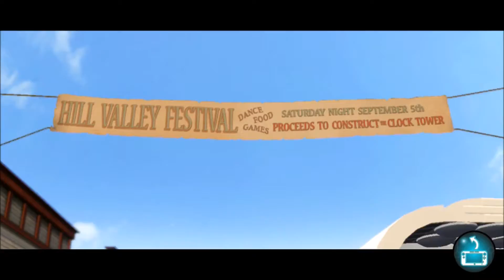LEGO Dimensions Wii U Walkthrough - Back To The Future: Once Upon A Time Machine In The West